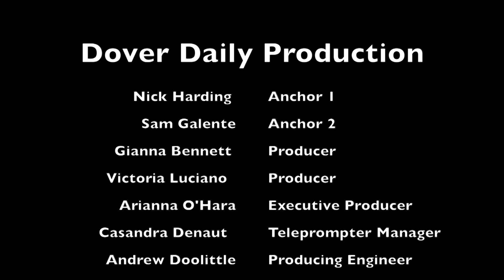5 30 2017